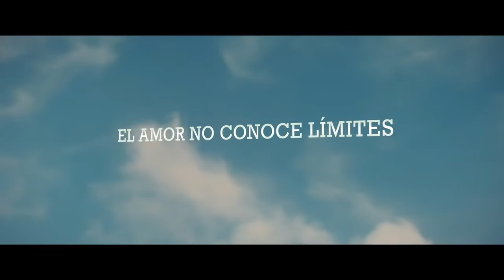La Habitación -Trailer Global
Director: Lenny Abrahamson
Guión: Emma Donoghue
Reparto: Brie Larson, William H. Macy, Joan Allen, Sean Bridgers, Tom McCamus, Megan Park, Jacob Tremblay, Wendy Crewson, Amanda Brugel, Kate Drummond, Jack Fulton,Cas Anvar, Chantelle Chung, Joe Pingue, Justin Mader
Sinopsis:
Cuenta la extraordinaria historia de Jack (Jacob Tremblay), un niño de cinco años al que cuida su devota y cariñosa Ma (Brie Larson). Como cualquier madre, Ma se dedica en cuerpo y alma a la felicidad y protección de Jack, arropándole con su amor, jugando con él y contándole historias. Sin embargo, su vida no tiene nada de normal; están atrapados, encerrados en un espacio de 3,5 x 3,5 metros, sin luz natural, al que Ma ha bautizado con el eufemismo de "Cuarto". Ma ha creado todo un universo para Jack en los confines de Cuarto y nada puede impedirle que Jack tenga una vida plena y satisfactoria a pesar del lugar donde crece. Pero a medida que la curiosidad del niño aumenta y la resistencia de Ma llega al límite, planea una arriesgada huida que les llevará ante algo aún más aterrador: el mundo real.
Notas de producción:
- Adaptación de una novela de Emma Donoghue.
Premios y nominaciones:
Premios Oscar 2016: Nominada a Mejor Película, Mejor Director, Mejor Actriz Principal (Brie Larson) y Mejor Guión Adaptado.
Globos de Oro 2016: Mejor Actriz Principal - Drama (Brie Larson). Nominada también a Mejor Película - Drama y Mejor Guión.
Premios BAFTA 2016: Nominada a Mejor Actriz (Brie Larson) y Mejor Guión Adaptado.